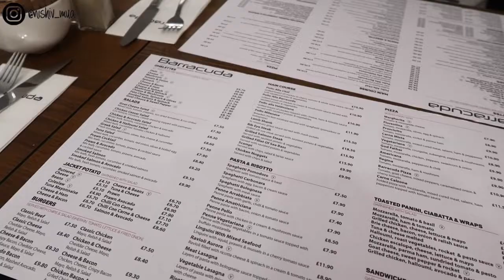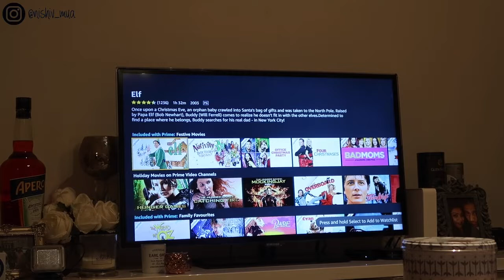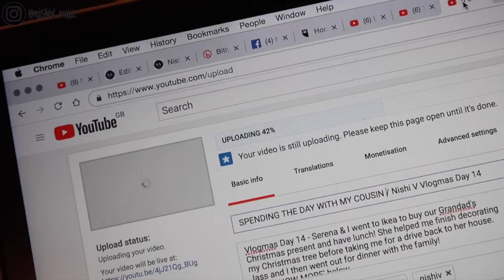BABY CUDDLES, BRUNCH & CHRISTMAS MOVIES / Nishi V Vlogmas Day 15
Vlogmas Day 15 - Jass and I went out for brunch with some friends and met their new baby!! Our plans for the evening changed, so we ended up having a lazy day at home, cooking dinner and watching Christmas films!

BONITA BIAAN - Use code: NISHIV